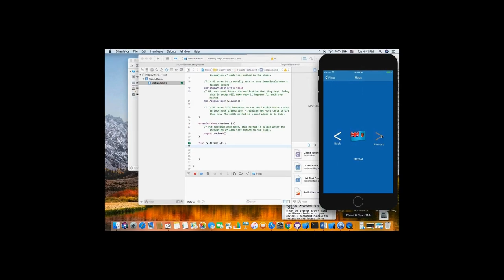Software Development Engineer in Test vs Software Developer.